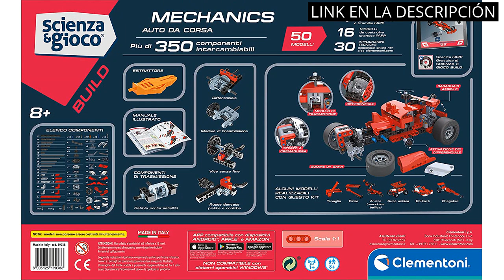Descubre los 5 mejores productos de ciencia y juego mechanics que harán volar tu mente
✋  Aquí están descubre los 5 mejores productos de ciencia y juego mechanics que harán volar tu mente disponibles en el mercado.

??? ENLACES DE COMPRA CIENCIA Y JUEGO MECHANICS ???

1) Super Kit de Ciencias de El Hormiguero – Juguete Científico 60 Experimentos y dos Libros Educativo, Regalo Original para Niños de 8 Años y más

2) Clementoni - Mechanics - Laboratorio de Mecanica - juego de construcciones mecánicas a partir de 8 años, juguete enespañol (55125)

3) Clementoni - Ciencia Build Huracán STO-Set Construcción Niños, Modelo Lamborghini, Laboratorio Mecánico, Juego Científico 8 Años (Versión Italiana) -Made in Italy, Multicolor, 19223

4) Clementoni- Laboratorio di Meccanica Coche de carreras (19038)

5) Clementoni - Mechanics - Vehículos Hotrod Retrofricción, juego científico mecánica, construccciones, STEM, a partir de 8 años(55345)

00:00 - Intro
00:07 - 1) Super Kit de Ciencias de El Hormiguero –...
00:41 - 2) Clementoni - Mechanics - Laboratorio de Mecanica -...
01:14 - 3) Clementoni - Ciencia Build Huracán STO-Set Construcción...
01:45 - 4) Clementoni- Laboratorio di Meccanica Coche de carreras...
02:18 - 5) Clementoni - Mechanics - Vehículos Hotrod Retrofricción,...
03:02 - Outro